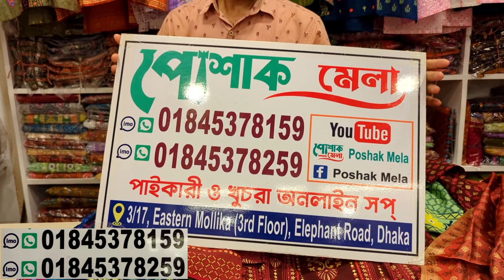ডিজাইনার আড়ং কটনে স্পেশাল ডিজাইনের বুটিক থ্রিপিস | Readymade boutique three piece 2023